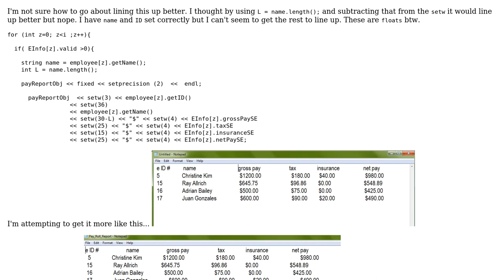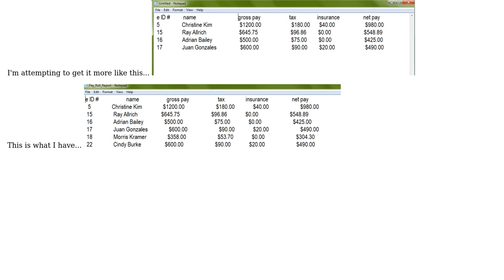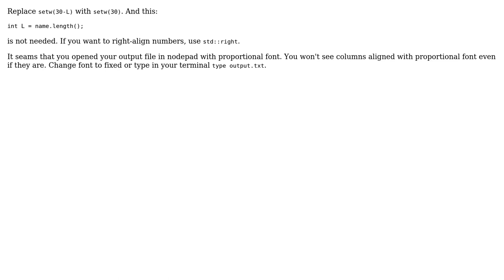Can't get setw to line up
With thanks & praise to God, and with thanks to the many people who have made this project possible! | Content (except music & images) licensed under CC BY-SA | Music | Images & others | With thanks to user user1771489 user Leonid Volnitsky and the Stack Exchange Network Trademarks are property of their respective owners. You are responsible for your own actions.